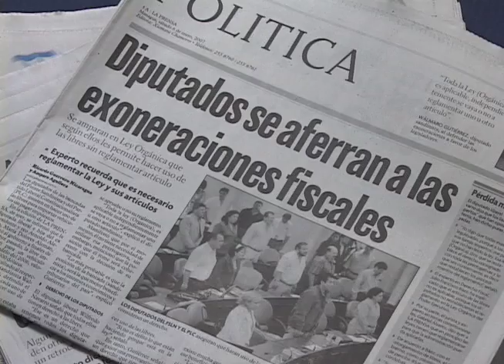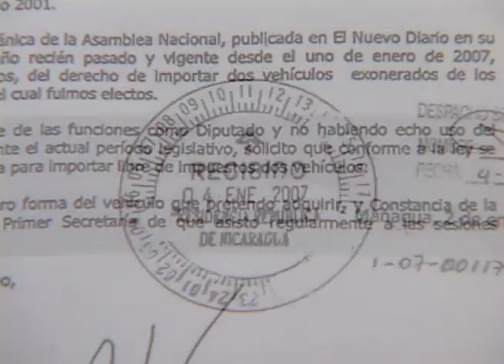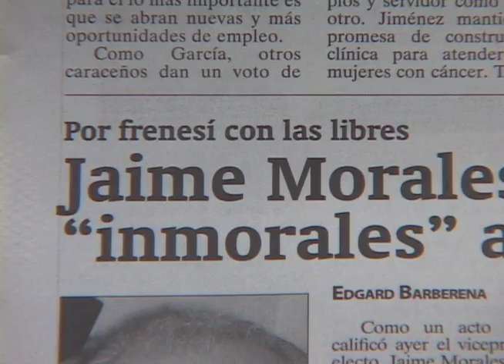Las "Libres" de la AN: Vehículos de lujo para diputados (noviembre 2007)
Reportaje de Camilo de Castro.
Esta Semana, 11 de noviembre, 2007.